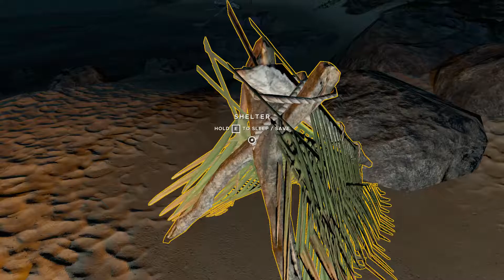Stranded deep 4 Wir ziehen um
Unsere muckelige Insel ist dann doch zu klein, also auf, eine neue Insel suchen...